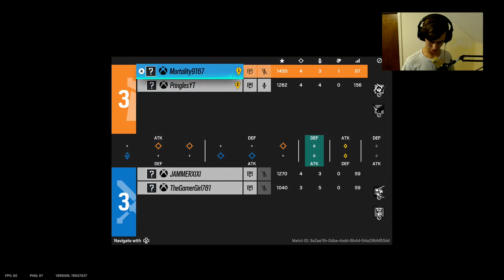2v2 because I can | r6 siege (edited)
I got a new monitor so I'm trying it out, and playing siege is a fun way to do it!